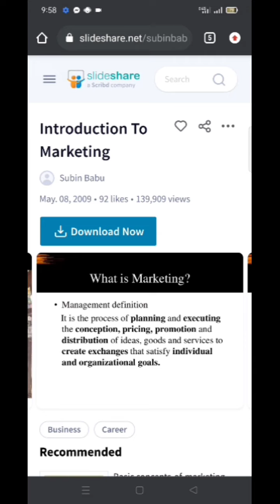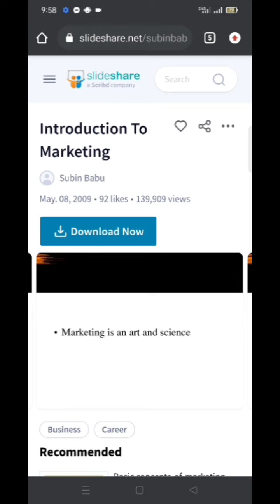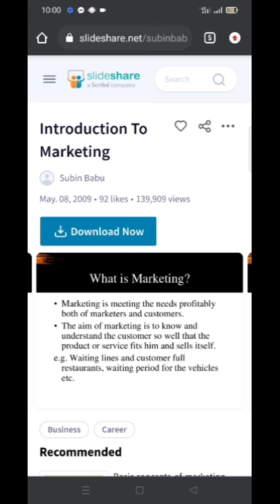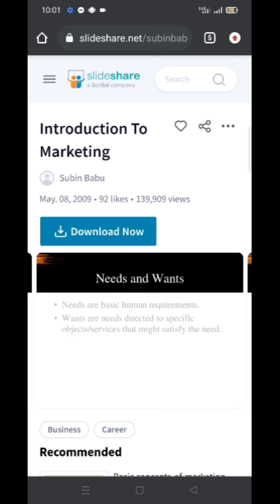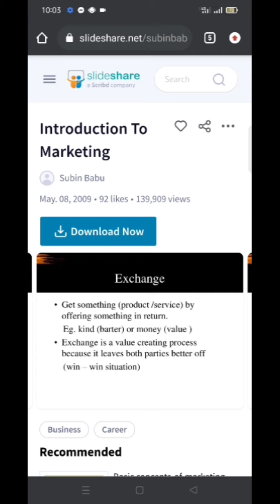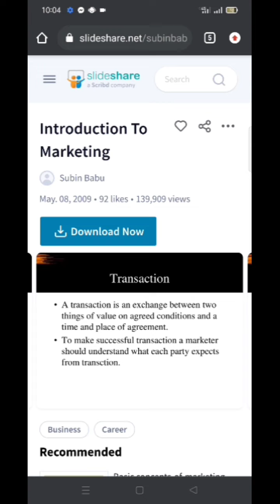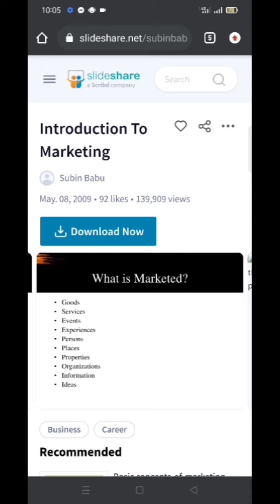What is Marketing Part 2/ Must watch this video for More know about Marketing.